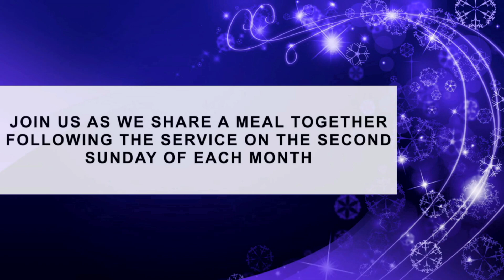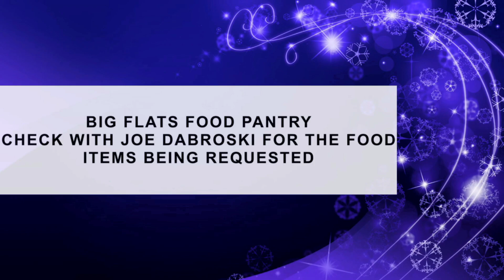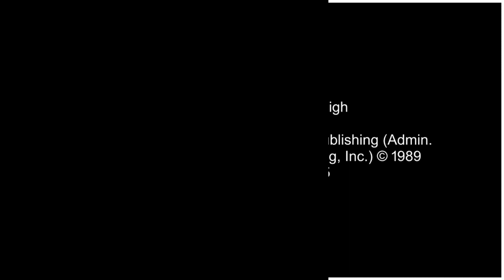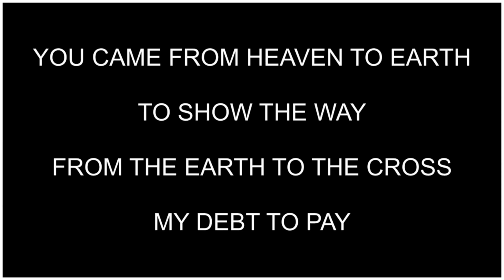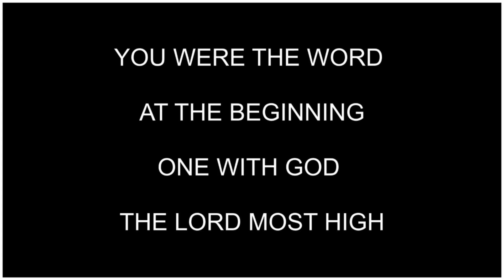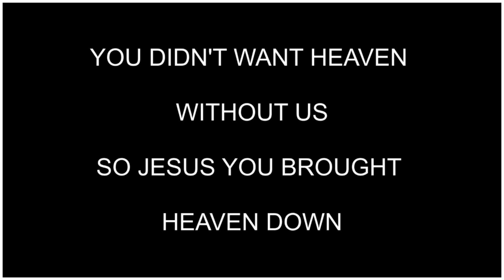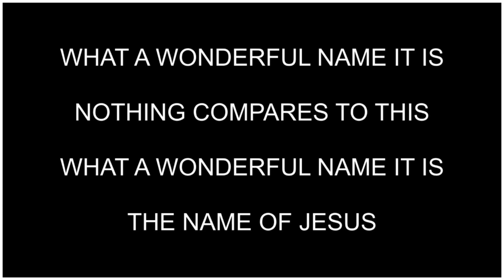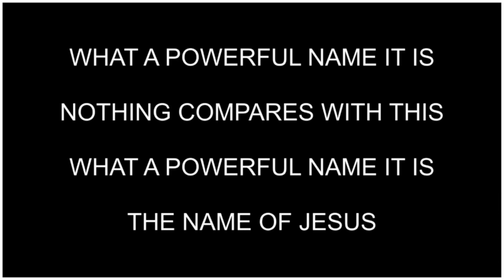January 22, 2023 Twin Tiers EPC Worship Service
January 22, 2023 Twin Tiers EPC Worship Service with Pastor Ken Buck